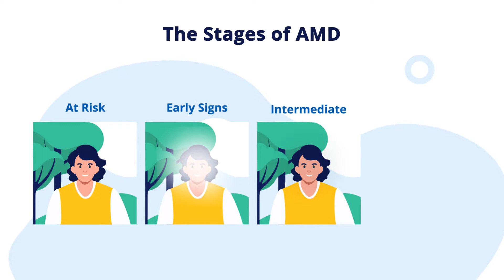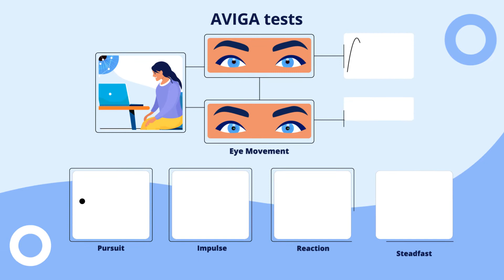OccuTrack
Occutrack Medical Solutions Pte Ltd is a medical start-up developing a novel mobile Automatic Visual Impairment Detection System (AVIGA) for management of central vision deterioration.
Occutrack’s AVIGA system utilizes advanced gaze-tracking algorithms designed to provide a comprehensive and intelligent assessment of an individual’s vision performance non-invasively in the comfort of their own home without the need for manual or skilled intervention.